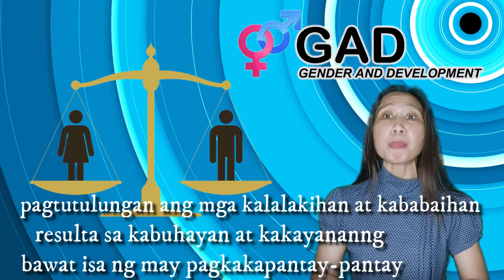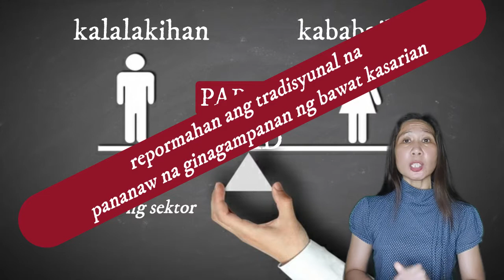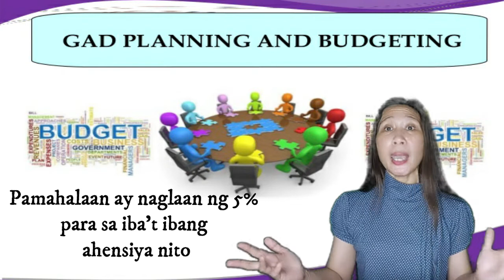AP G10:Q3:W8: Gender and Development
May mga hakbang na ginawa ang pamahalaan upang mabigyan ng kaukulang atensiyon ang mga isyu tungkol sa mga kababaihan at kalalakihan. Ating alamin kung ano ano ang mga ito. Have a happy learning mga ka L!